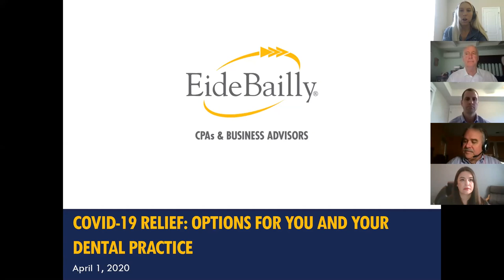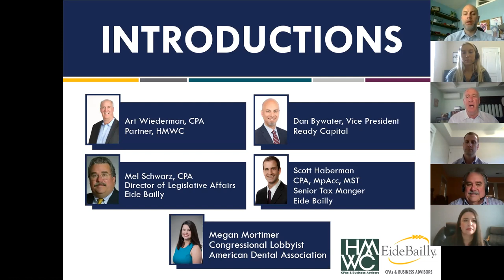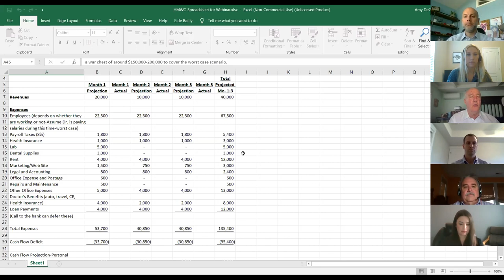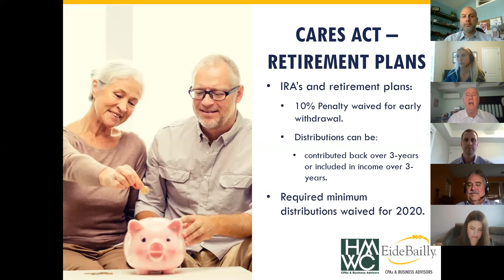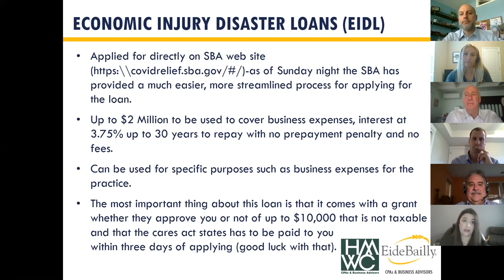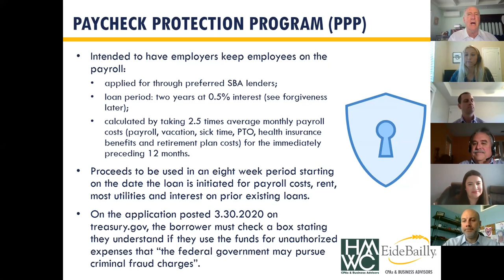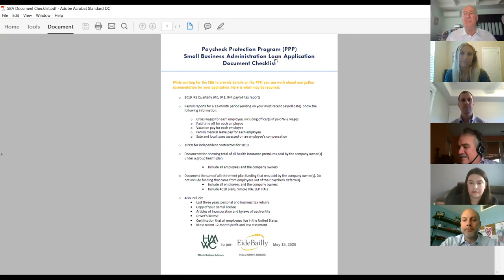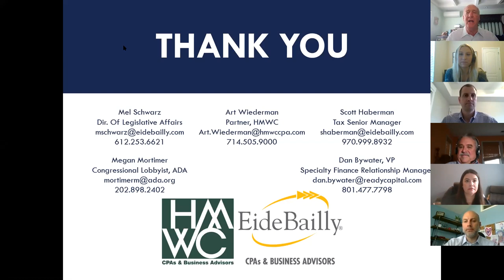Recorded Webinar: COVID-19 Relief - Options for You and Your Dental Practice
Course Description:
As stay at home guidelines continue due to concerns surrounding COVID-19, what are the options for small businesses such as your dental practice to obtain financial assistance? In this session, our panel of professionals from HMWC CPAs & Business Advisors, Eide Bailly and Ready Capital will provide up-to-the-minute information and review financial assistance options for your practice.

As announced earlier this month, HMWC will join Eide Bailly on May 18, 2020. This partnership will allow both organizations to help serve clients better by offering additional resources to help you achieve your goals.